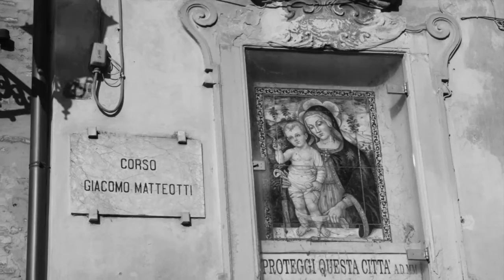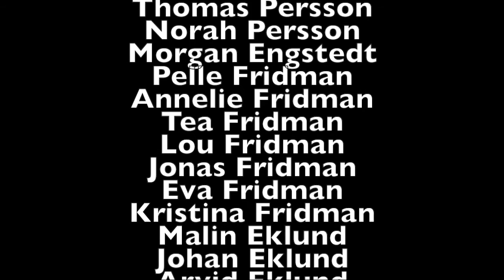Italy The Movie 2015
Semester med vänner i Italien